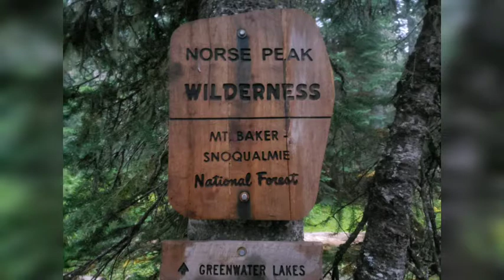September 7 on the PCT: Farewell Jeff, Hail Hail!, 2326.2 - 2347.5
Norse Peak Wilderness